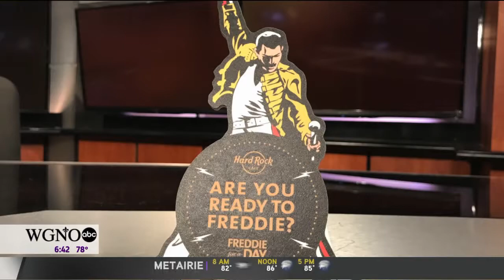Freddie Mercury for a Day at Hard Rock New Orleans